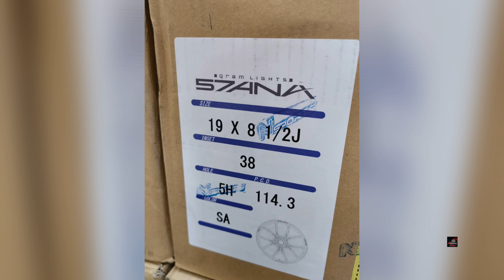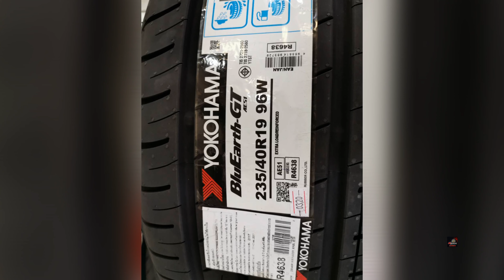Honda Accord + Rays Gramlights 57ANA 19x8.5+38 //8.5+36 5-114.3 พร้อม ยาง Yoko AE51 235/40/19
Honda Accord จัดล้อ Rays Gramlights 57Ana 19*8.5+38//8.5+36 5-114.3 เล่นออฟเซทหลังสวยๆโก่งๆหน่อย หล่อสุดๆ ตัวล้อสีพิเศษไม่เหมือนใคร แถมช่วงนี้มีจัดโปรเงินสดลดเพิ่ม 10% ด้วย คุ้มสุดๆ ใส่แล้วไม่ติดซุ้ม ไม่ขูดแน่นอนby Nsports 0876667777 Line ID:@nsports